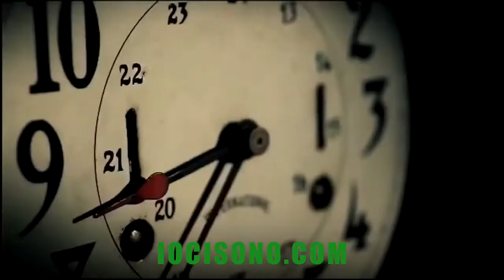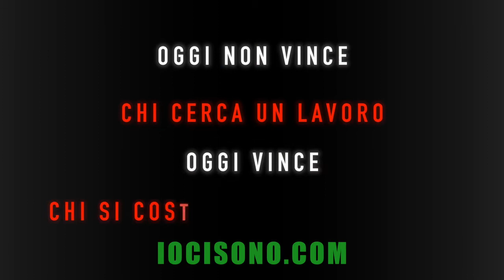Come tornare a sognare